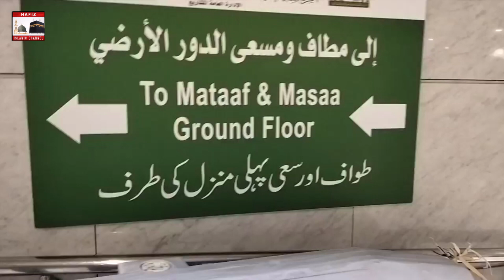Makkah - Friday 30th Dec Sayee at Safa Marwah During Fajar Azan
I belong to saudi arabia and the main purpose of creating this channel is guide muslims all over the world that how to perform umrah and all packages for umrah. Further more this channel will introduce you different sacred islamic places in Makkah and Madina.
 or u can ask question in comments.